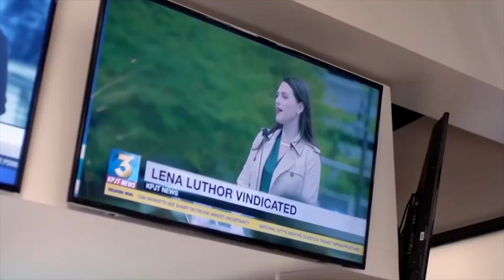My last Supercorp Crack Video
...and my first, because the whole SDCC thing happened before I even posted this!

sigh. the gay migration continues and I will wander on; maybe wander back from time to time cuz Katie Mcgrath but.. Anybody seen Elena Alvarez in One Day at a Time?